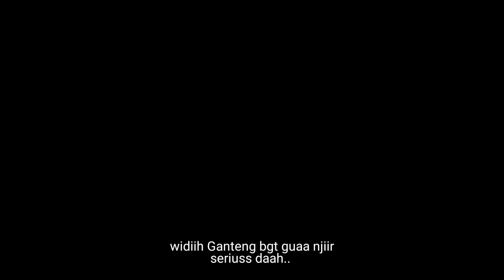AKSI KOCAK SATPAM TEREKAM CCTV (DUBBING BY BARUAKTAMVAN)